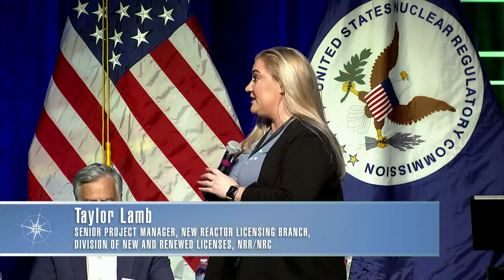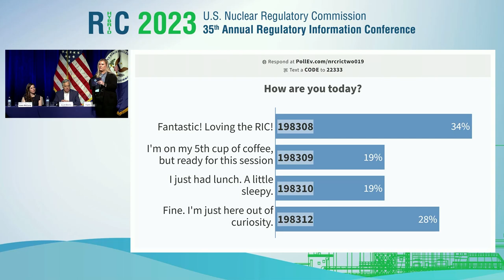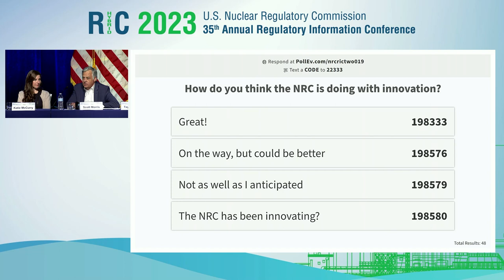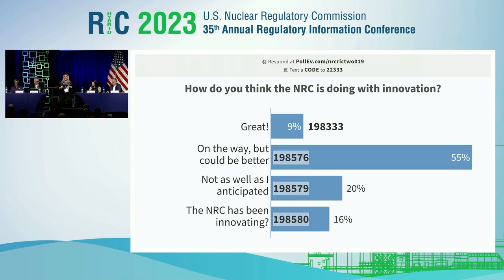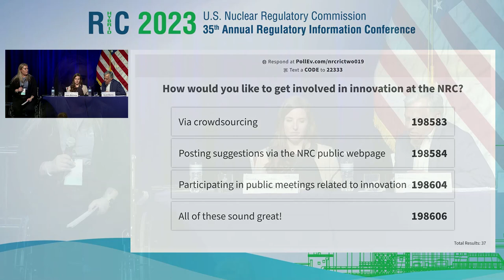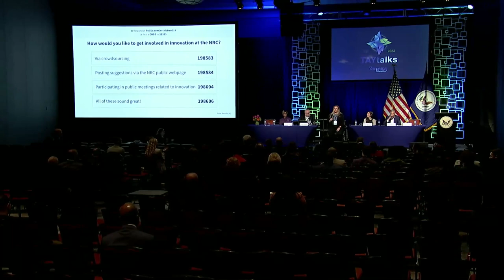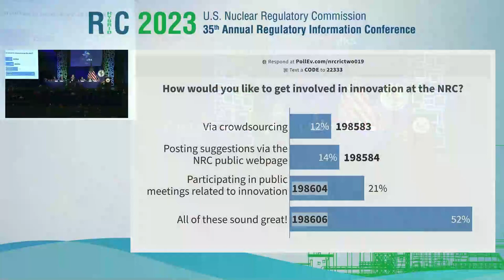W12 - TAYtalks LIVE! Innovation Education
Video Recording of NRC RIC 2023 Technical Session: TAYtalks LIVE! Innovation Education

This LIVE! TAYtalks presentation will discuss the current status and future of innovation and transformation at the NRC in a talk show format. The session will directly engage the attendees to discuss topics such as agency, industry and other government innovation initiatives, advancements in technology, hiring/retention, and other topics.

In typical TAYtalks fashion, the session will be unscripted, but a few key topics will be selected ahead of time. The session will promote openness and clarity with regards to innovation at the agency and externally, while being a lively conversation.

Attendees will gain a better understanding of the current status of innovation and transformation at the NRC and the industry, the barriers we face, and what the future holds.

SESSION CHAIR(S):

Taylor Lamb, Senior Project Manager, New Reactor Licensing Branch, Division of New and Renewed Licenses, NRR/NRC

SPEAKER(S):
Introductory Remarks
Scott Morris, Deputy Executive Director for Reactor and Preparedness Programs, OEDO/NRC
Katie McCurry, Director, EMBARK Venture Studio, NRR/NRC
Shawn Gibby, Vice President, Nuclear Engineering, Duke Energy